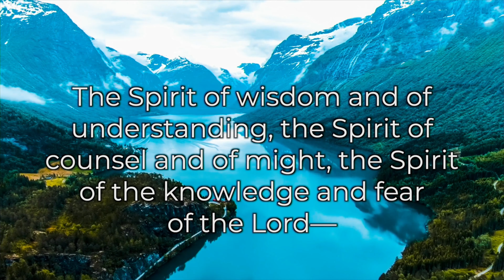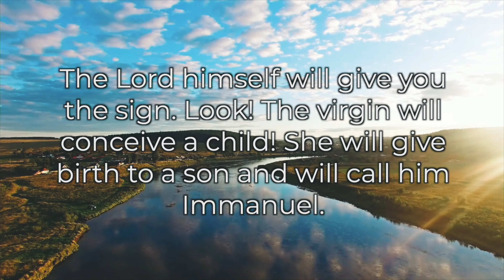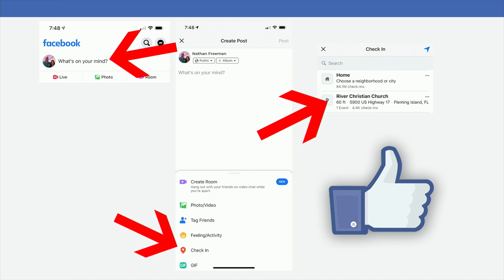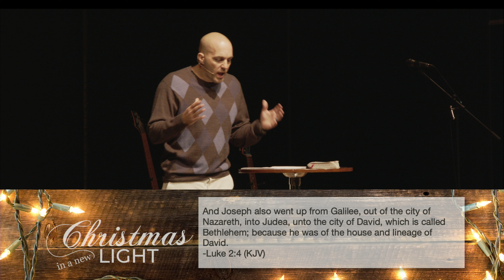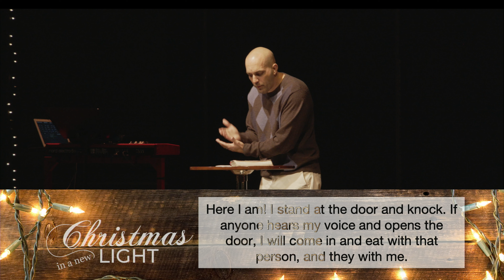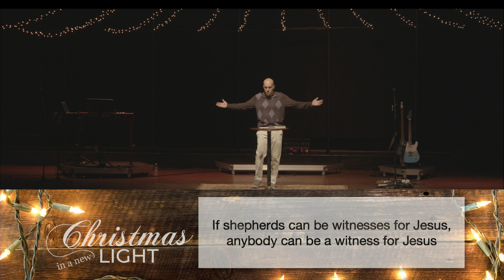RCC Online :: December 20, 2020 :: "The Good News"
December 17th & 20th – The Good News
Scripture with the Sermon: Luke 2:1-18, John 14:18 & 21, Rev. 3:10

Bethlehem means house of bread.

There is not a more disreputable occupation than that of a shepherd.”
-      Midrash

If shepherds could be witnesses for Jesus, anybody can be a witness for Jesus.

Jesus is in the life changing and life-saving business.

Will you be a life changer?

Check us out Thursdays at 2pm EST for RCC 2U; an encouraging message for our church family